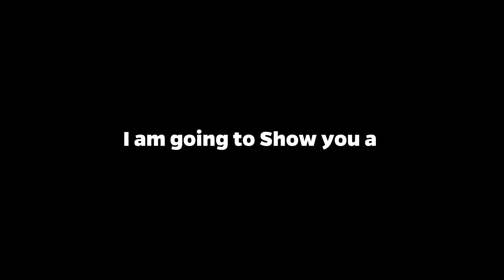Funny Silent Play 😂 | BIET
it's a funny silent play which performed by me and my friends in our college, Bansal Institute of Engineering and Technology Lucknow.